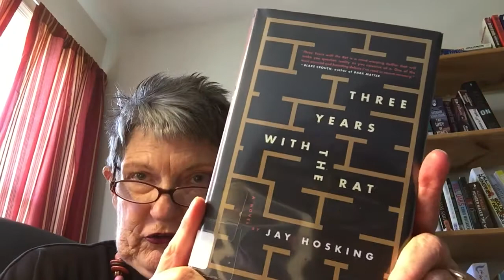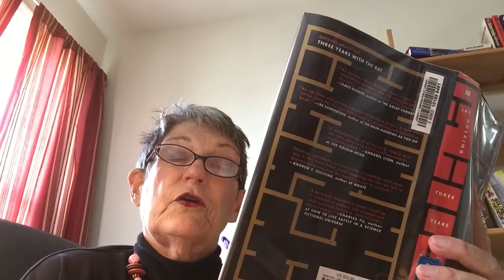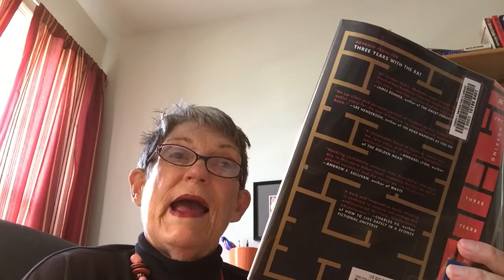New Sci Fi novel--THREE YEARS WITH THE RAT by Jay Hosking